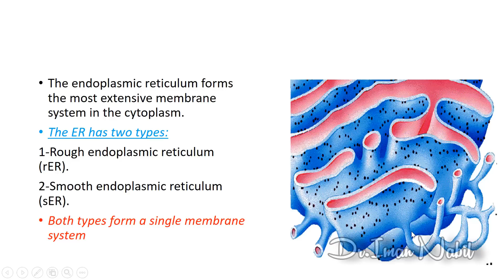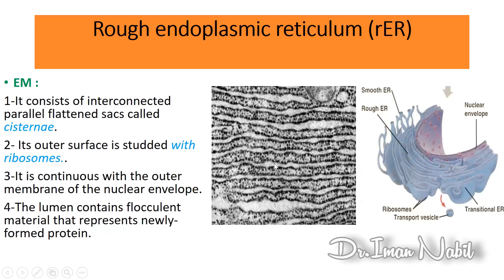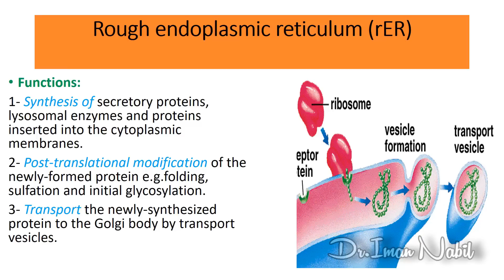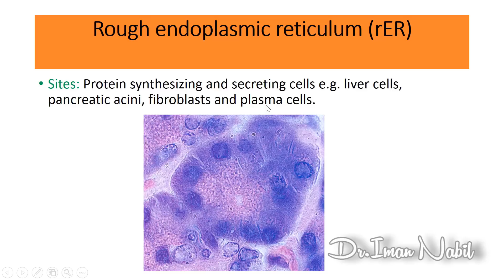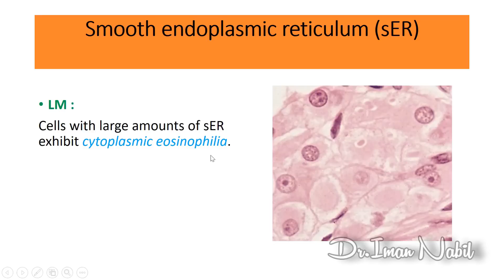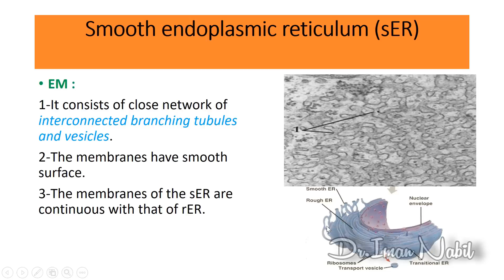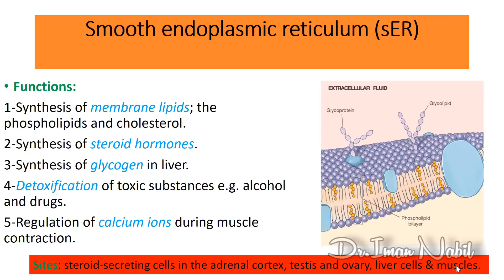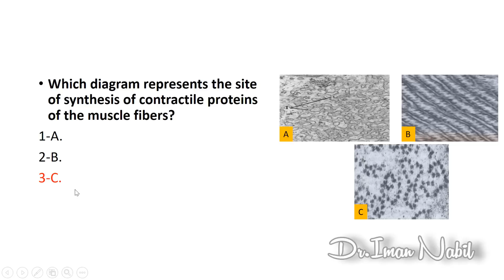2b- Cell organelles part 2-Endoplasmic reticulum-Cell-Histology